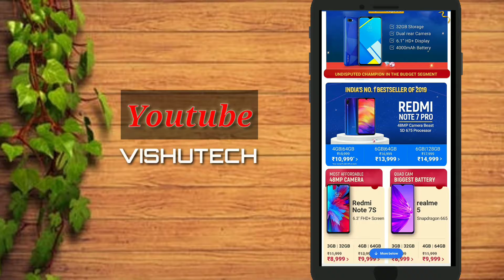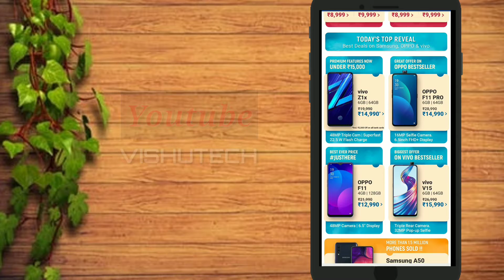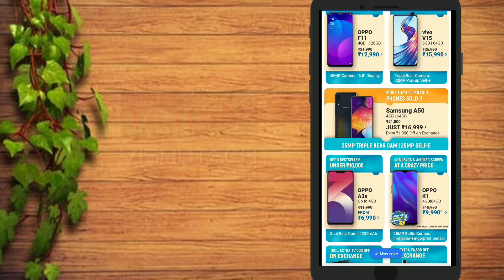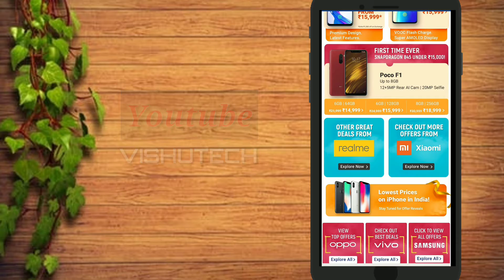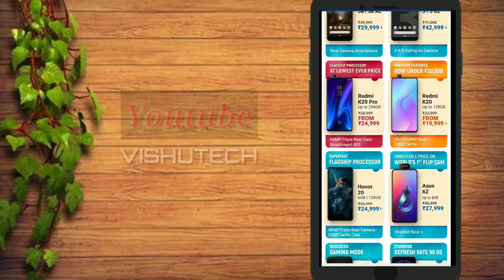Flipkart Big Billion Days 2019 Deals Revealed | Don't buy these Phones before watching this Video •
Welcome to VISHUTECH,my name is VISHU

'VISHUTECH' is a tech channel that's  focused on Smartphones,Gadgets and somewhat on PUBGM.

Starting from Reviews, Comparisons and Unboxings,I post to PUBGM Gameplays.
I upload 3-5 Videos a Week with full Genuine Content on my Channel.